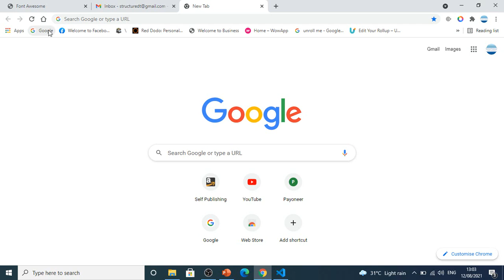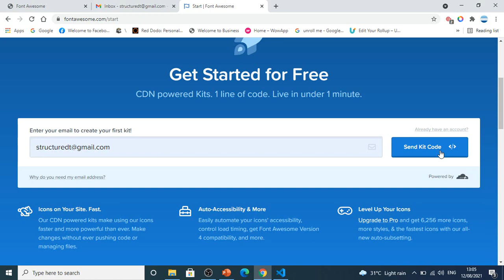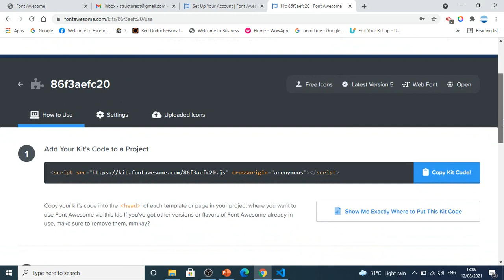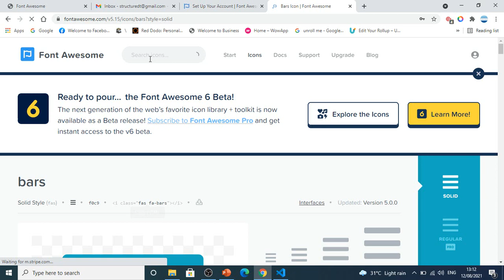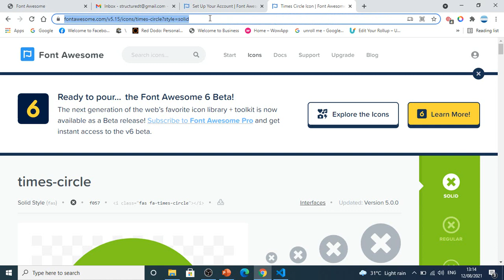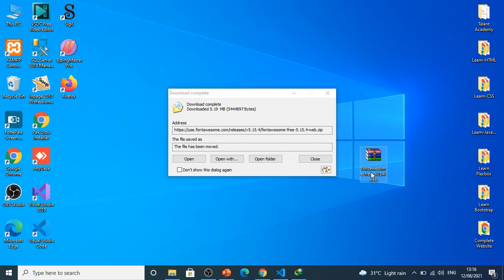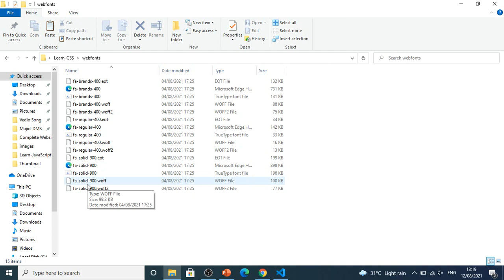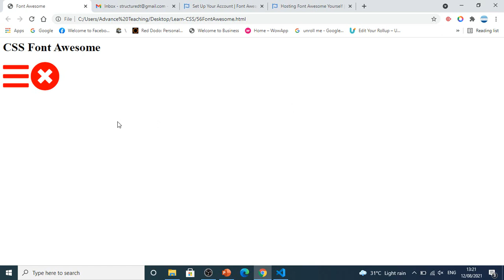How to Add Icon in Our Website in CSS in Urdu/Hindi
This is the part 60 of CSS Complete course series...
in this video we will learn how to add icon in our website or page in CSS..

and
Thanks